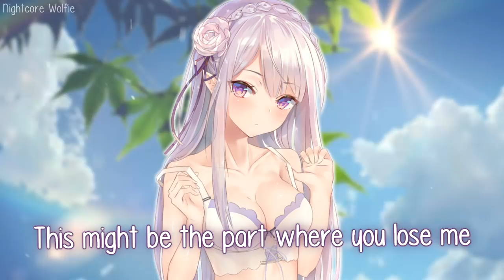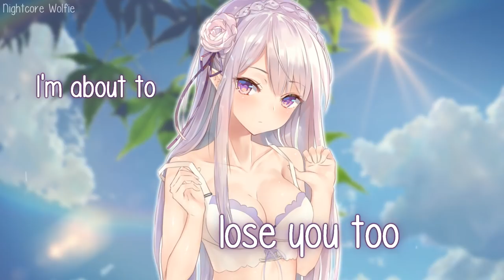Nightcore - Lose You Too || Lyrics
✘Lyrics:

[Verse 1]
If I say it loud, would it make it real?
And if you go now, would I feel anything?
When you're out on the weekends
Catching up with your old friends
Do they ask you 'bout how we've been?
When you're walking home, do you think of me?

[Pre-Chorus]
And how I fell in deep when you touched my skin
How easily my hands left you shivering
Didn't catch our breath before we jumped right in
Now I don't know if we can make it out
Breaking everything with a single touch
I don't even know how to make us stop
This might be the part where you lose me

[Chorus]
And I'm about to, I'm about to
I'm about to lose you too, ooh
Yeah, I'm about to lose you too, ooh

[Verse 2]
If you let me go, will you let me know?
And if we leave it here, are we letting go
Of drive away's on the weekends?
Hundred nights with no sleep and
Hundred miles with no seat belts on
When I feel alone, do you think of me?

[Pre-Chorus 2]
How we went from "How are you?" to "How you been?"

[Chorus 2]
But I'm about to, I'm about to
I'm about to lose you too, I know, ooh

'Cause I'm about to lose you too, ooh

[Outro]
How I fell in deep when you touched my skin